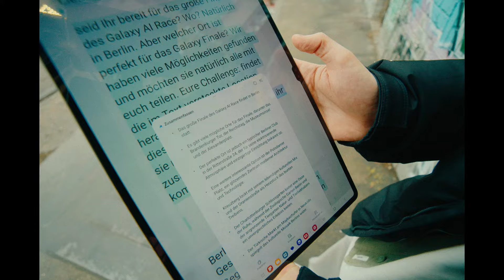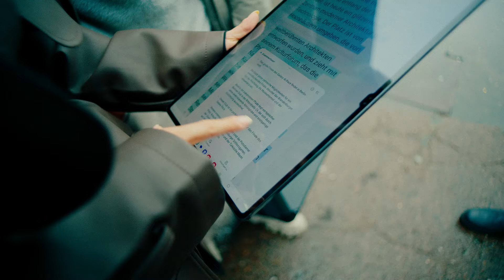Galaxy AI Race | Samsung ​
6 Creators. 5 Challenges. 1 Ziel: Als Team müssen Mirell, Rewi und CastCrafter sowie Louisa, Henry und Felix mithilfe von GalaxyAI Funktionen in Berlin zahlreiche Challenges lösen. Wer ist am schnellsten und sichert sich den Galaxy AI Pokal?

0:00 Intro
0:50 Challenge 1
2:11 Challenge 2
3:57 Side Quest 1
4:47 Side Quest 2
5:26 Challenge 3
5:51 Challenge 4
7:02 Challenge 5
8:22 Side Quest 3
9:20 Siegerehrung